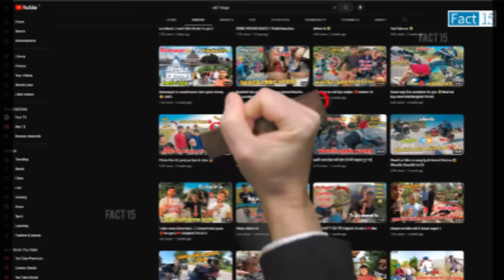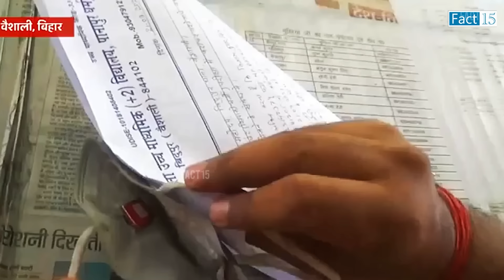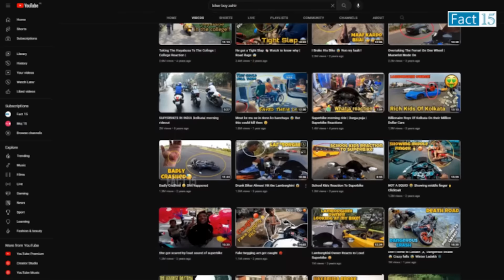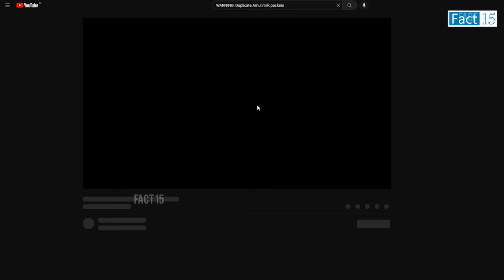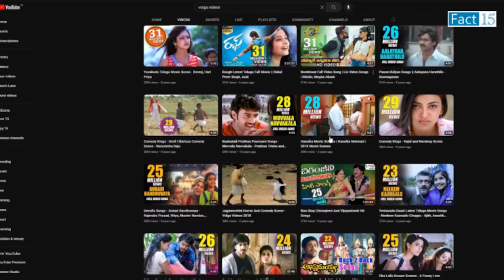देखिए लोग कैसे कैसे चूना लगाते है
देखिए लोग कैसे कैसे चूना लगाते है 😜 People Caught Cheating (Part-1)